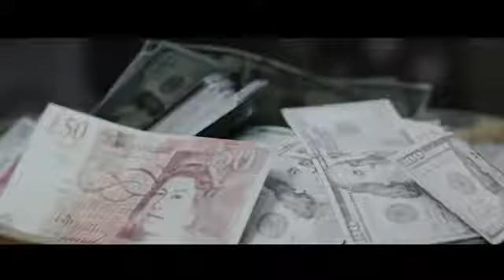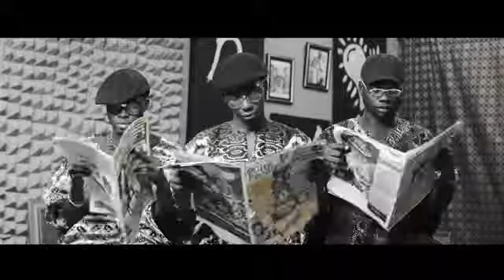Song and story originally written, composed and narrated Carol Kyriacos Panayiotou (Michael)